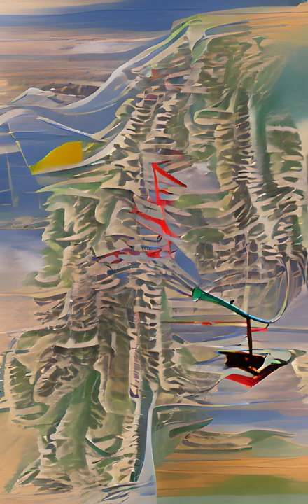Wind velocity near Flathead Lake and the existence of the downhill ski areas open to